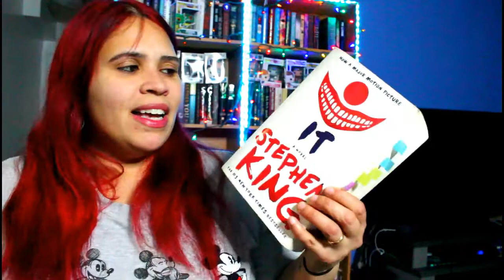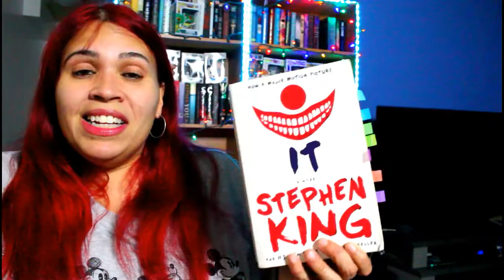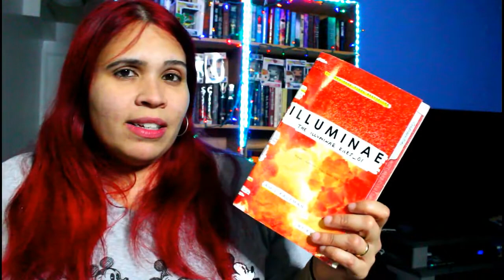Books That Took Me Forever to Read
Here are some books that took me forever to read because of the size... or style... or format... could be different reasons...

READBYZOE read this book in 24 hours...

Mailing Address
Christina Alvarado
460 East Fordham Road #2014

Shopping for books?

Are there any particular videos you'd like to see on my channel?

[ ABOUT ME ] Hey what’s going on everyone? My name is Christina,  NYC,  Bronx born booknerd. I like to spend my free time reading and doing photography… as well as thinking up video ideas… I do work full time so the time I do have to myself I really enjoy it with a good book… =)

RE: Review Requests, I only consider review requests for Young Adult or Psychological Thriller Books. I also prefer physical copies to E book versions.